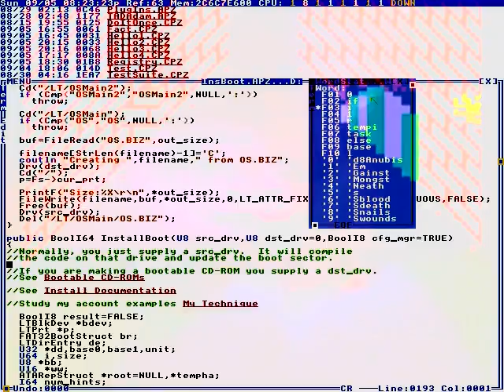Calculated bet, a calculated investment.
Strange I Love You Voice
Aurat ki Yoni